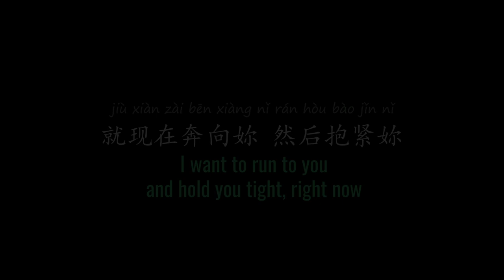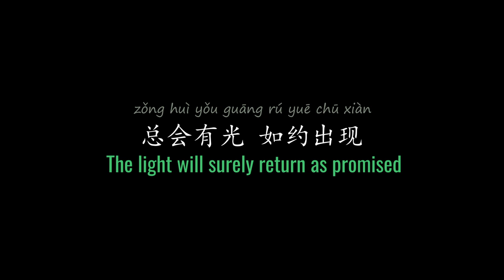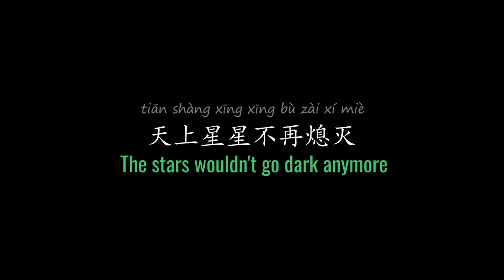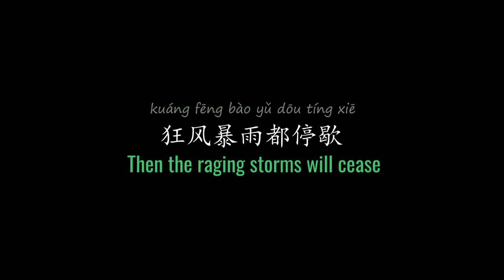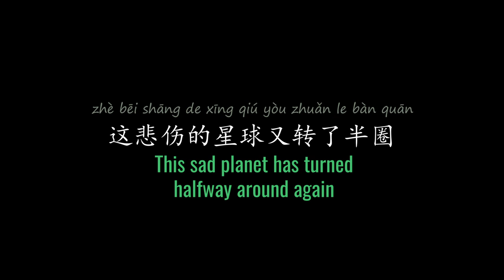ENG LYRICS | See You In Spring 春暖花开去见你 - by FloruitShow 福禄寿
SONG DETAILS
Mandarin Title | 春暖花开去见你
English Title | See You In Spring
Original Artist | FloruitShow 福禄寿
Written by | FloruitShow 福禄寿
Arranged by | FloruitShow 福禄寿
Album | 《我用什么把你留住》 (2021)
Label | 北河三（北京）文化传媒有限公司